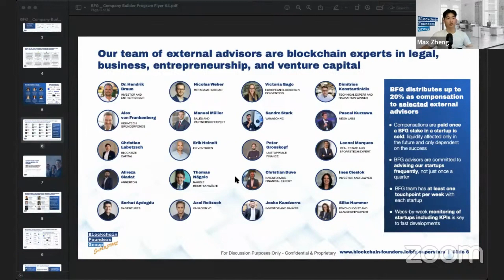How Do We Select The Teams To Invest In?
Blockchain Founders Group (BFG) is a venture capital investor that focuses on company-building and investments in the blockchain space. Our investment focus is on startups related to blockchain, DLT, token economy, and crypto assets.

The Blockchain Founders Group is offering two startup acceleration programs:
1. Our startup incubator BFG Superstars: Turn your idea into reality
2. Our startup accelerator BFG Adrenaline: Supercharge the growth of your startup